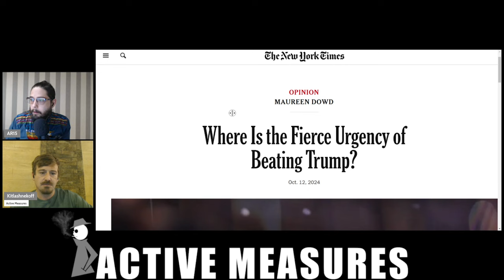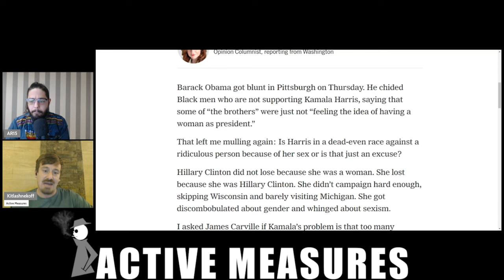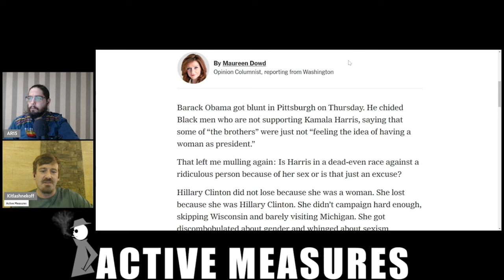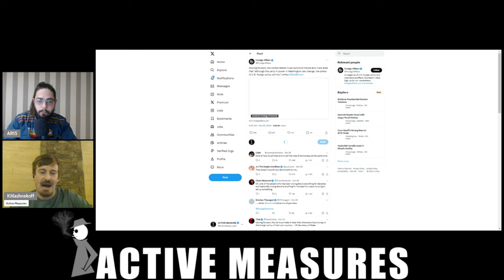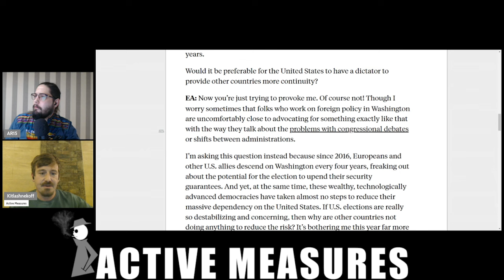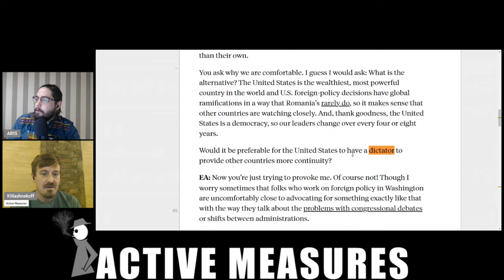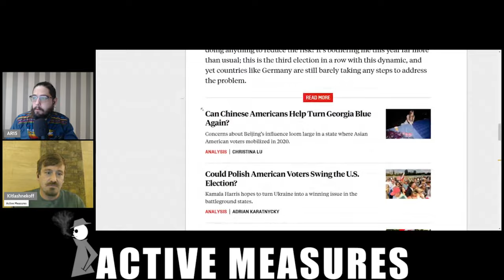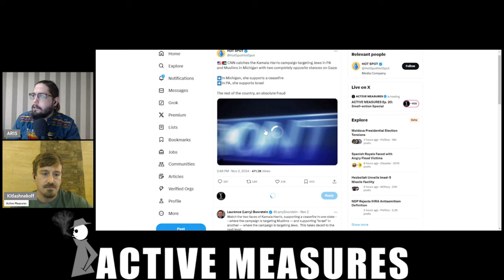America's Next Top Genocide Overseer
Whoever winds up in the Oval Office will probably belong in The Hague.